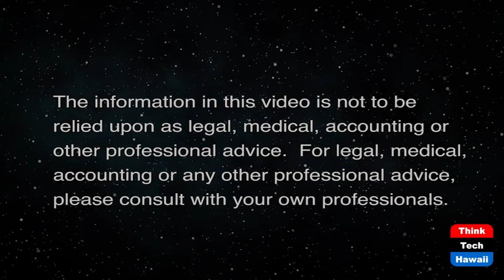Troubling Sea Changes in China (Community Matters)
Is There Anything we Can Do About it.  The host for this show is Jay Fidell.  The guest is Marco Mangelsdorf.

We discuss the changing relationship between the PRC, Taiwan and the rest of us; Xi as the Core leader; l’etat, c’est moi; Groupthink at the top levels of the Party; the liberal, democracies v. the autocracies and worst—the current cleavage in the world.